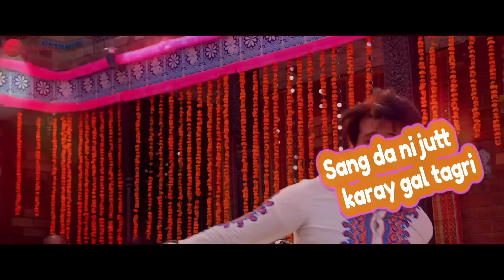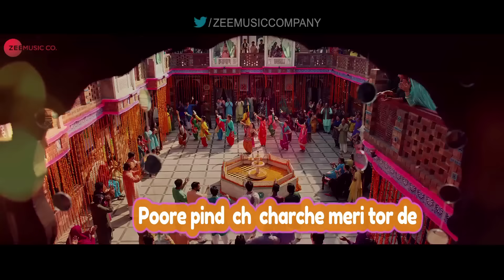Munday Lahore De - Lyrical | Load Wedding | Fahad Mustafa & Mehwish Hayat | Mohsin Abbas H & Saima J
Its time to do some bhangra with 'Munday Lahore De' starring Fahad Mustafa & Mehwish Hayat.

Singers - Mohsin Abbas Haider & Saima Jahan
Lyricist - Mohsin Abbas Haider & Shani Arshad

Cast - Fahad Mustafa & Mehwish Hayat
Production House - Filmwala Pictures
Producer - Fizza Ali Meerza & Mehdi Ali

Set Munday Lahore De as your caller tune - SMS LWDNG3 To 57575